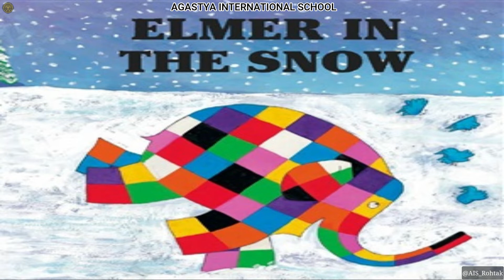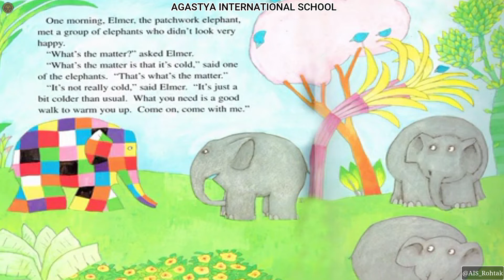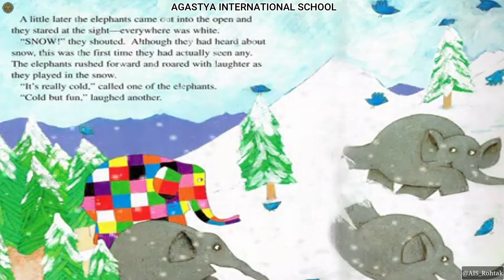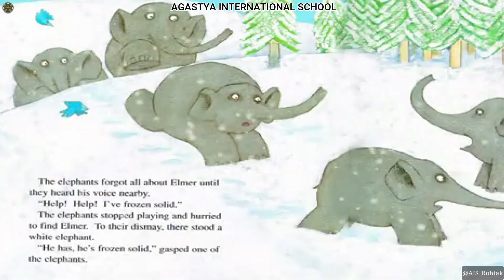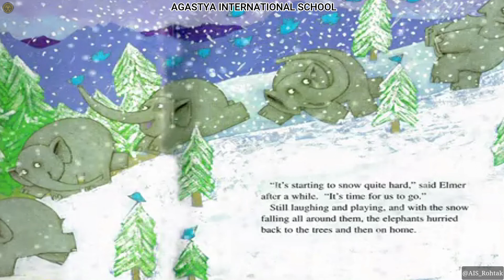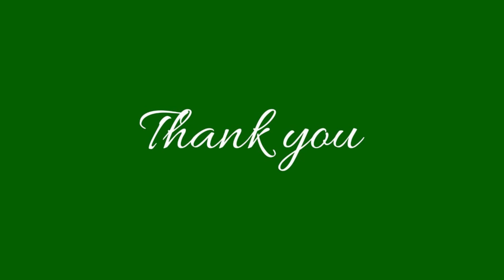Story Time | Elmer in the Snow